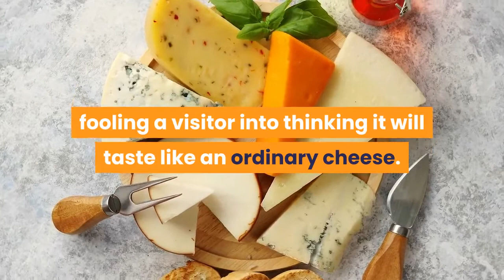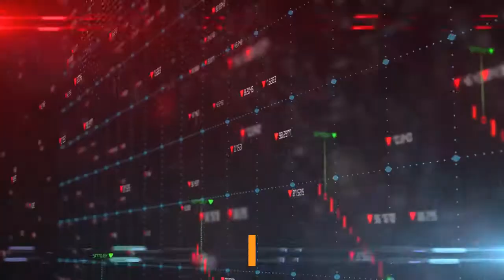5 Creative Ways To Try Norway’s Brown Cheese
Among regular travelers to Norway, Norwegian brown cheese is a food that divides opinion. Part of the problem is that this tangy, sweet curiosity is usually placed next to Jarlsberg on a hotel breakfast buffet, fooling a visitor into thinking it will taste like an ordinary cheese. But there are ways to make the most of the unique characteristics of brown cheese—brunost in Norwegian—away from the breakfast table. Norwegians typically consume brown cheese in slices on a piece of crispbread or with a waffle, but there are other creative ways to try this icon of Norwegian cuisine. When trying any of these, bear in mind the choice of brown cheese will impact the taste. The most widely available—TINE’s Gudbrandsdalen—combines goat’s milk and cow’s milk in equal measure for a milder taste. If you prefer a sharper taste, go for a goat’s milk variety such as Ekte Geitost. If you’re the kind of person who enjoys adding Worcestershire sauce into beef gravy, then this might work for you. A little brown cheese melted into a creamy, savory sauce gives a rounded accompaniment to game, but it can work as a general purpose sauce too. Alternatively, try boiling brunost with condensed milk for a savory twist on dulce de leche. It goes great on pancakes and ice-cream. For the same reasons as the savory sauce, brown cheese also goes well in a stew. While in Norway you’re more likely to see brown cheese added to reindeer stew, it can work with beef too. Sweet Paul carries a hunter’s stew recipe with a ringing endorsement: “The brunost sauce is amazing, and I always mash my potatoes into the gravy to soak up as much as I can.”For a Scandinavian twist on a classic apple tart, lay apple slices on top of an almond and brown cheese filling. Alternatively, sprinkle a little grated brown cheese into the dish before baking, or lay brunost slices on top of a store-bought pie if you just want to satisfy your curiosity. The sizeable Norwegian American community ensures brunost is available in some U. S. stores. Yet it’s demand from somewhere else that caused Norwegian factories to shift production schedules around. Demand from South Korea has soared, thanks in part to a curious trend of using grated brown cheese as a pizza topping. “There is a solid tradition for the combination of sweet and salty tastes in our country,” Korea Dairy’s Heesook Shin told NRK. Thanks to London’s ScandiKitchen for the final slice of inspiration. According to the Scandinavian cafe, the key to a successful ‘mac and brunost’ dish is to only replace about one-third of the cheddar with brown cheese, otherwise the strong flavor will overpower the otherwise mild-tasting dish.